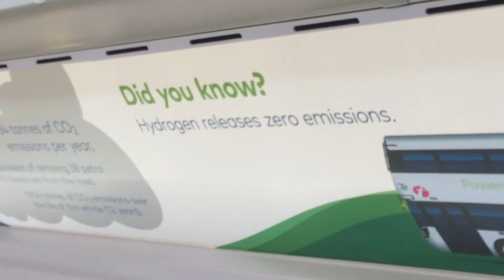A look around the top deck of First Aberdeen’s hydrogen Wright StreetDeck 39702 (SV70 BWL)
Filmed on Tuesday 9 March 2021

Here’s a look at the top deck of 39702, one of First Aberdeen’s new hydrogen-powered Wright StreetDecks whilst pulled up at a bus stop on service 19 after suffering a technical fault.